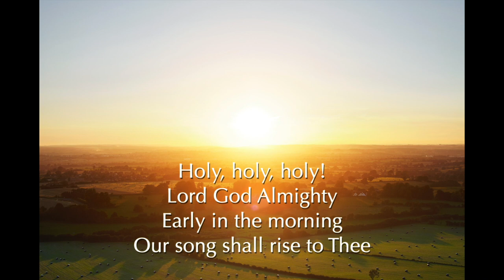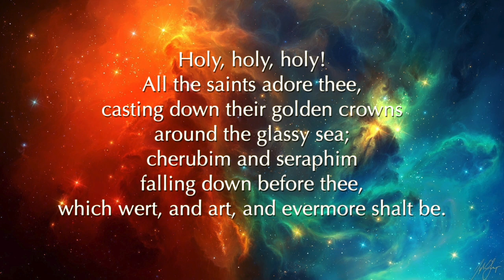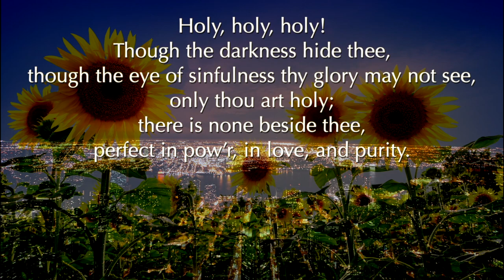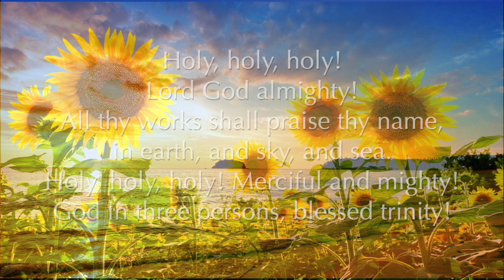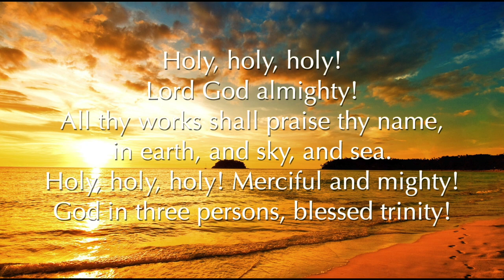Trinity Sunday Service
Welcome to morning worship for Trinity Sunday. The service is led by Rev Cassa Messervy, the Venerable Gordon Kuhrt is preaching and prayers are led by Olive Kuhrt LLM. We will be thinking about the nature of the Trinity; God the Father, God the Son and God the Holy Spirit.